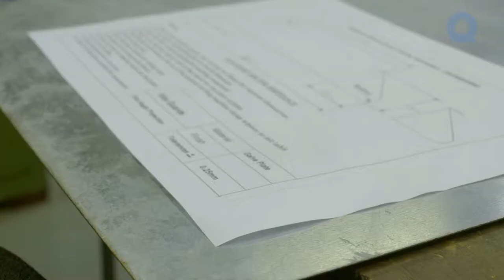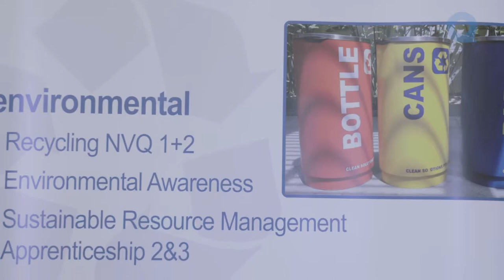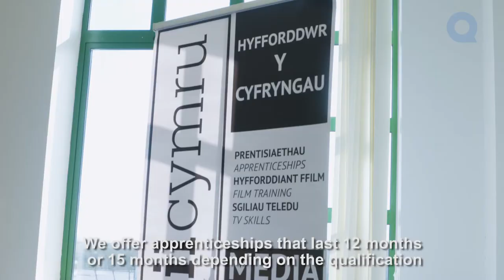CAVC: Welcome to the QSA 2018 /Croeso i QSA 2018